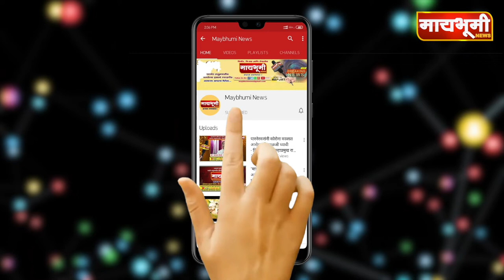पारनेर । 'साईराज' च्या सोहळ्यात हसन मुश्रिफांचे मोदींवर टिकास्त्र